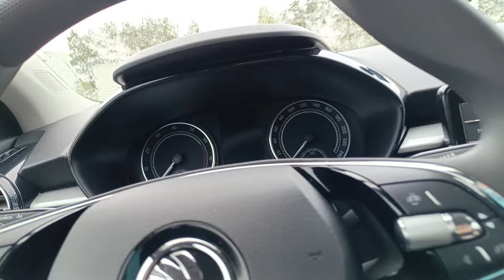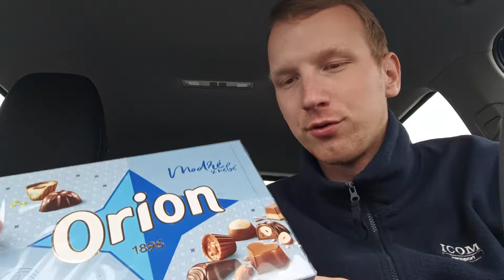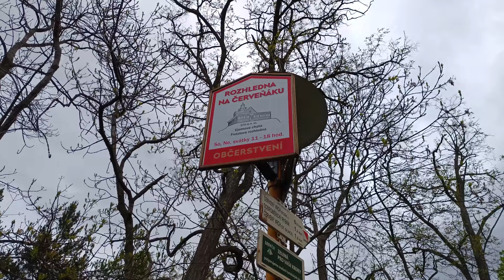Sobotní cesta z Třebíče za rodinou do Mostu s menším výletem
Ahoj,
vítejte u dalšího vlogu. Tentokrát mě čeká cesta z Třebíče za mojí rodinou do ústeckého kraje. Před cestou je potřeba doplnit benzin na firemní čerpací stanici ICOM v Třebíči a pak už nezbývá nic jiného než se vydat na cestu. Po cestě se před Prahou stavíme na mojí nejoblíbenější čerpací stanici ORLEN Benzina na Střechově, kde si dám snídani a kafíčko. Po příjezdu do ústeckého kraje se spolu vydáme na menší výlet. Užijte si vlog.

PS: Omlouvám se za svoji negaci ve vlogu.